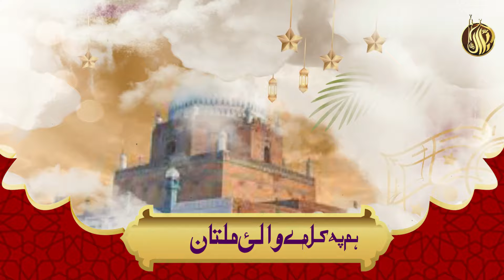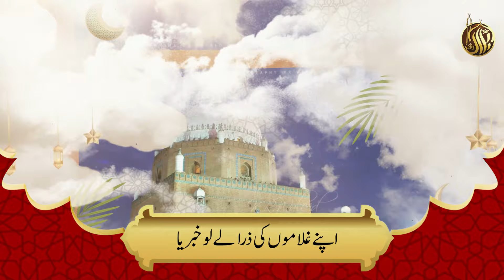Manqabat Khuwaja Bahauddin Zikarya | Aye Waali e Multan | Allama Hafiz Bilal Qadri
Kalam e

In Beautiful Voice Of Bulbule Madina Hazrat Allama Alhaj Hafiz Bilal Qadri Sahab

More Info👇

Kalam Lyrics 👇
🎙 Allama Hafiz Bilal Qadri
⏱ 03:33 Minutes

Best Super Hit New Naat Ever